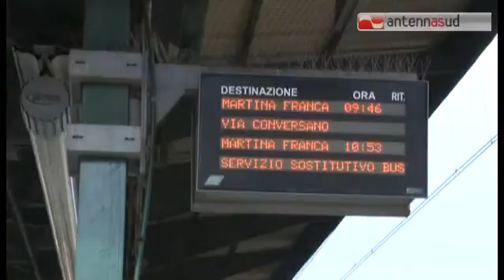TGSRVset09 situazione blocco treni sud est